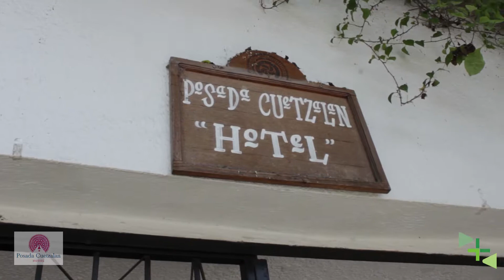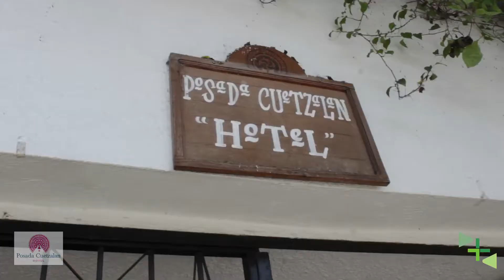Hotel Posada Cuetzalan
Ven y maravíllate con sus instalaciones